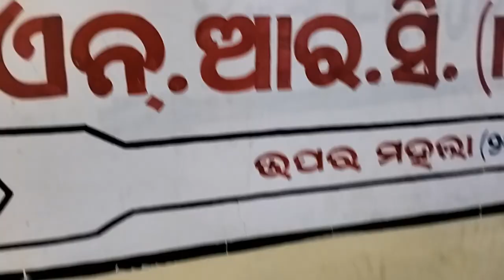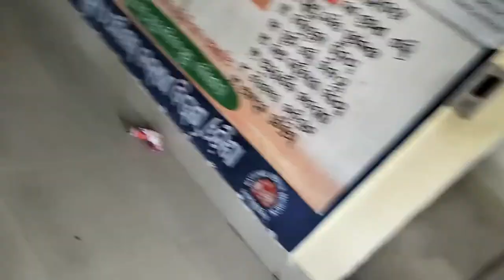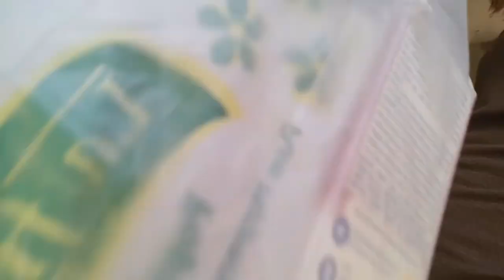Gelhu Ne Khai Pani puri Puchka Golgappa Gupchup/Spicy food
phuchka papdi
phuchka puri
phuchka papri
fuchka pur
fuchka alu makha
fuchka alu recipes
puchka
fuchka
kolkata puchka
kolkata puchka masala recipe
puchka jhol recipe
fuchka tok jhal
tok jol
crispy puchka recipe
kolkata street food
bengali food comedy
papad khar
big size golgappa
street food
7000+ golgappa selling par day
street food india
golgappa
pani puri
7000+ Golgappa Selling Par Day | Big Sized Golgappa (pani puri) | Indian Street Food
would biggest pani puri
golgappa challenge
how to make puchka
how to make panipuri
how to make golgappa
Panipuri eating
panipuri eating challenge golgappa eating challenge
 phuchka eating challenge
fuchka eating challenge
gupchup Eating Challenge
patasa eating challenge
Indian spicy street food challenge, spicy food challenge
food challenge
eating challenge
eating show
food show
rajeeb balasore vlogs
mukbang
asmr
Indian asmr